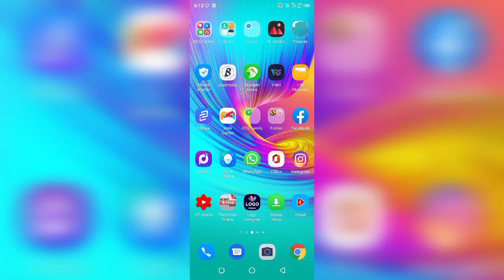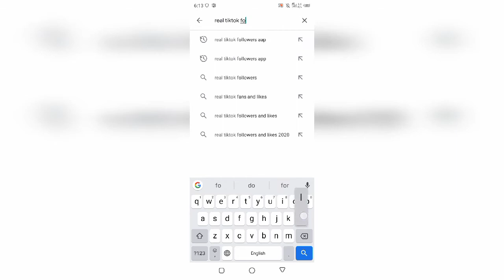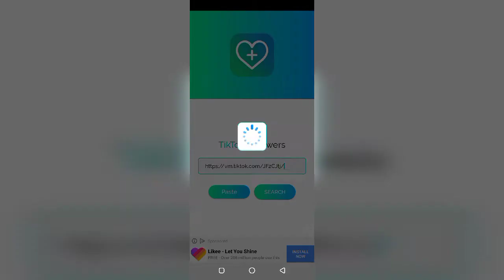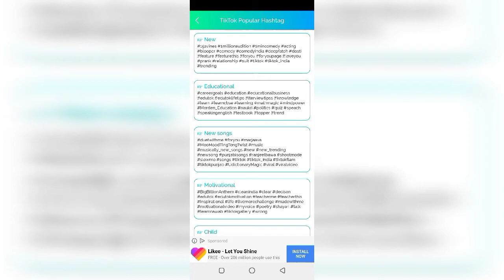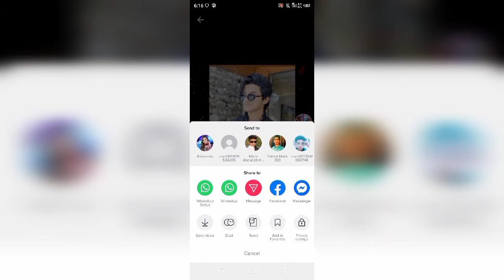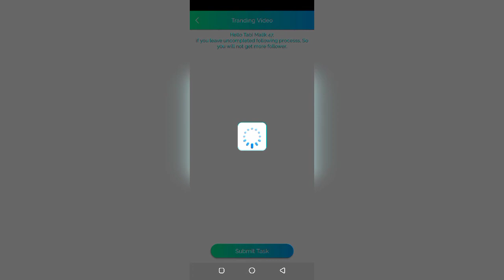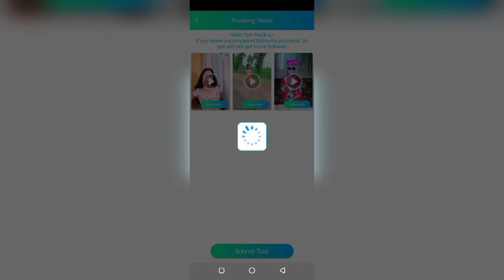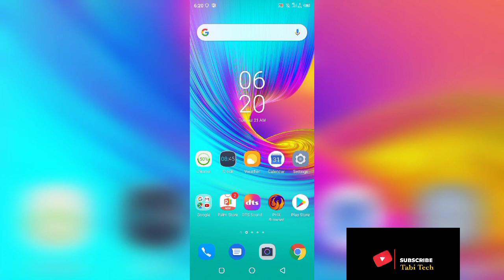How to increase TikTok Followers.'Increase 100k Followers in 1 Day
Hello Friends;
In this video i will tell you about how to increase tiktok followers.Increase 100k  Followers in 1 Day.This is very informative video for tiktokers.So guys Watch the video full and share with your friends.

Your  quiries;
1) How to increase tiktok followers.
2) Increase 100k followers in 1Day.
3) How to increase tiktok followers in pakistan.
4) How to increzse tiktok followers with app.
5) H|ow to increase tiktok followers 2020.